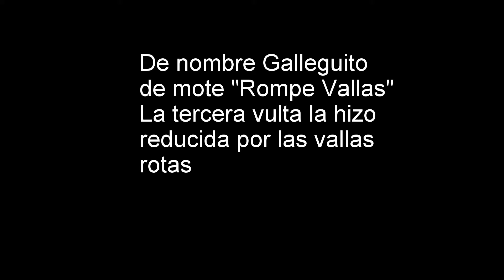Toro 2016 Galleguito (Gaucin)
Imágenes del segundo toro que corrió por las calles de Gaucín el Domingo de Resurrección.